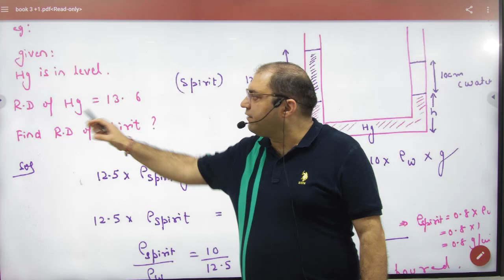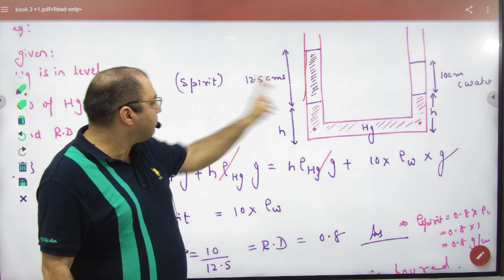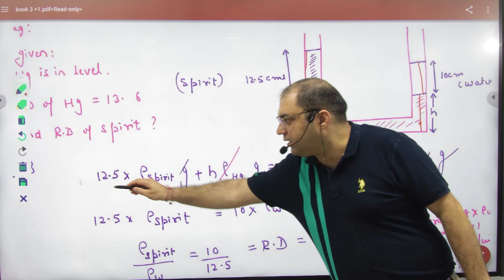9 Pressure inside a liquid column